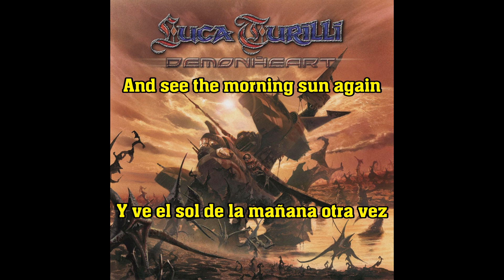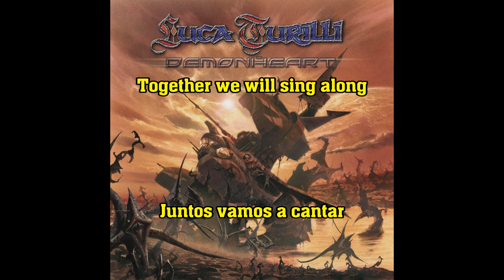Luca Turilli - I'm Alive (Helloween Cover) [Lyrics & Sub. Español]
06.   I'm Alive Helloween Cover
Demorheart EP